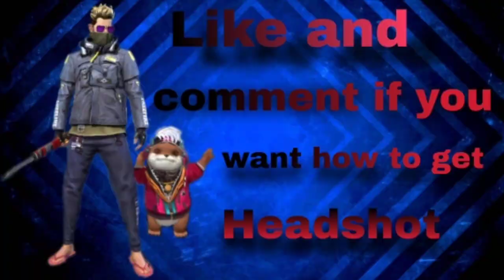Only red damage